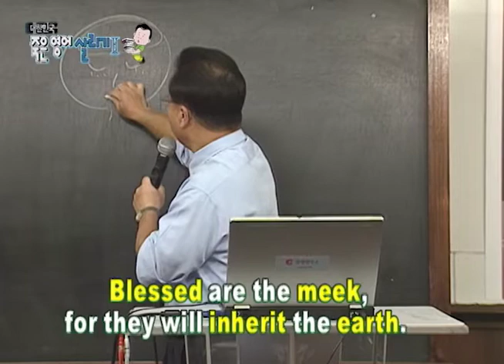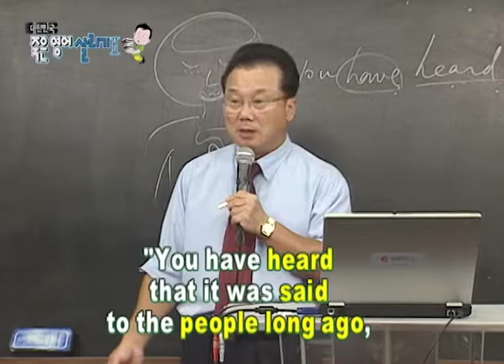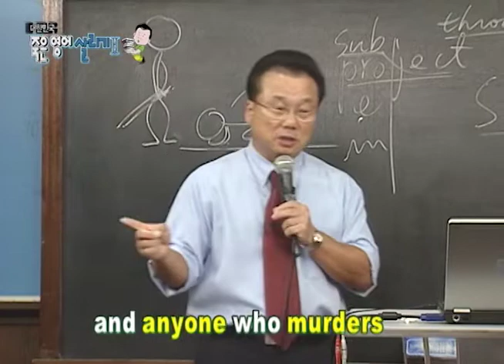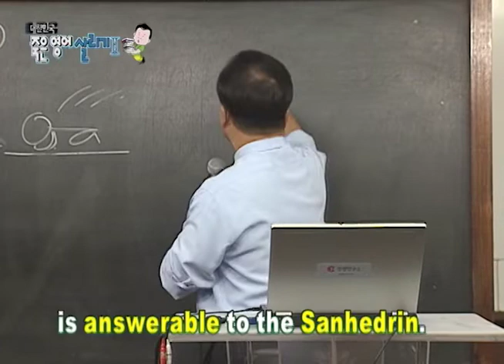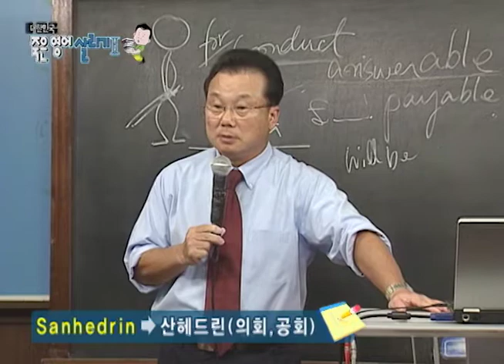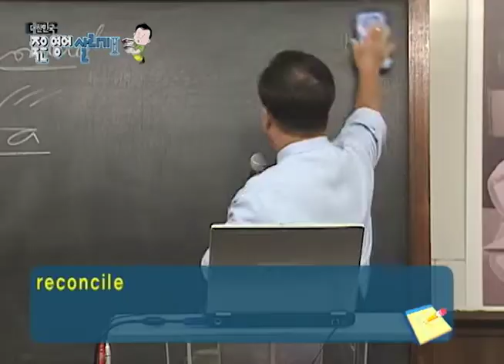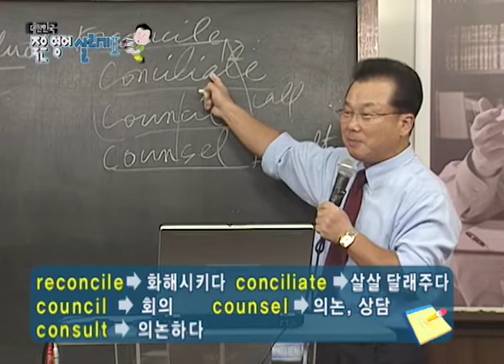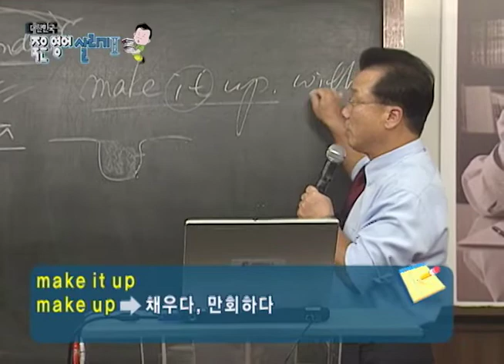대한민국 죽은영어 살리기 시즌1_84_말하기 실습(산상수훈 5)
# 오늘 본문 말씀에서 주님은 잘못된 말 한마디를 내 뱉는 것이 엄청난 죄악이 될 수 있다고 말씀하신다. 주님은 형제를 모욕하거나 바보라고
말해서 인격적인 모독을 주는 것을 단순한 실언이 아니라 형제를 죽이는 살인이며 심판을 면치 못할 것이라고 엄중 경고하고 계신다.
언행에 있어서 얼마나 심사 숙고해야 하는지를 잘 가르쳐 주는 말씀이다. 은혜가 충만한 정철 선생님의 영어 성경 듣고 말하기 실습.
오늘도 기대하며 강의를 시청해보자!